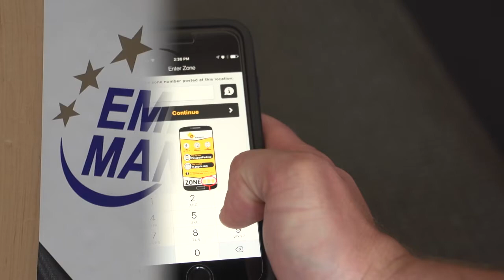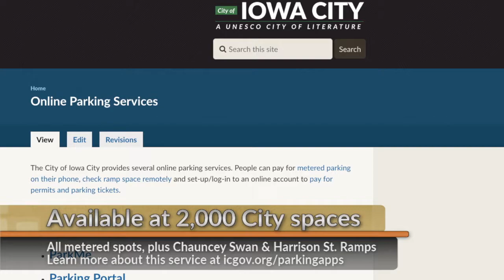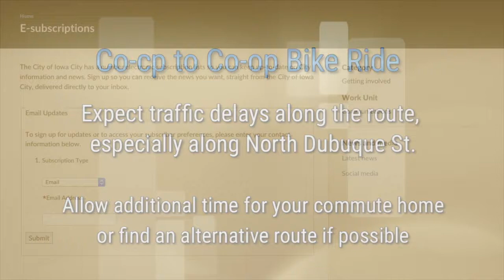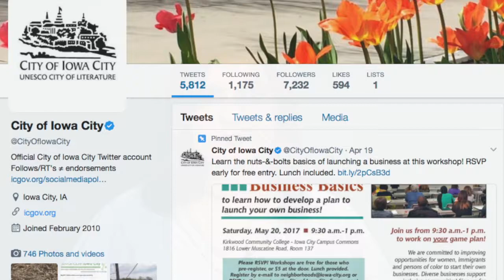Iowa City Update: New Parking App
Iowa City Update is a weekly video featuring City of Iowa City projects, programs and events. Topics this week include a new parking app, a disaster drill and more.

Passport Parking App: Learn how you can now use your smartphone to pay for parking at more than 2,000 on and off-street spaces in the city and over 800 spaces at the university.

Police Week Recognition Ceremony: Discover how you can attend this ceremony being held in observance of National Police Week.

Disaster Drill at the Iowa City Airport: Watch to learn about a large-scale disaster drill for emergency agencies that is taking place at the airport this Wednesday.

New Pioneer Co-op to Co-op Bike Ride: Drivers and bicyclists should be mindful of delays that could be caused during this annual ride, especially on North Dubuque Street.